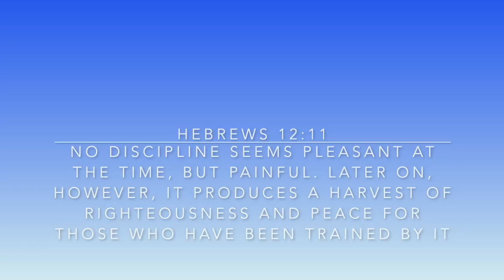I MOVED TO ATLANTA FROM NEW ORLEANS!!! | VLOG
Psalms 55:22

ALL PRODUCTS RESTOCKED SOON!!!
Tiktok and Insta: @anaturalerose
(Hair Growth Guide and Regimen also available on website above!!

Natural Hair Growth PDF (Copy and paste link to browser, copy everything onto a word doc to take notes!!!)